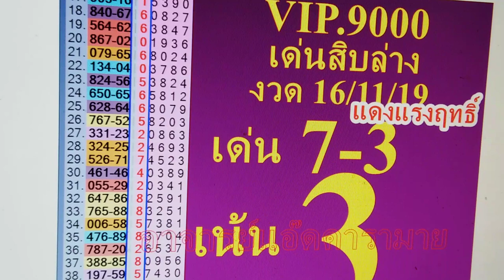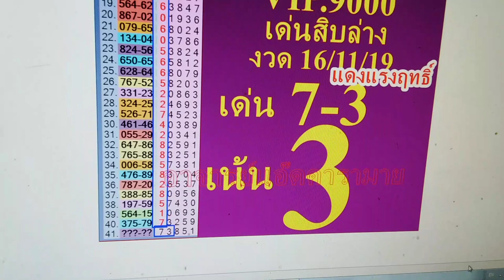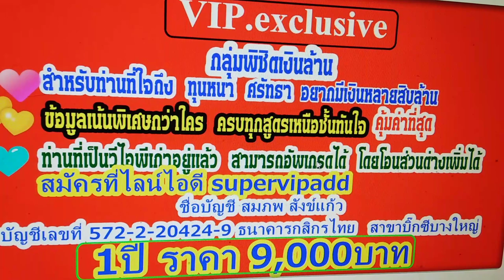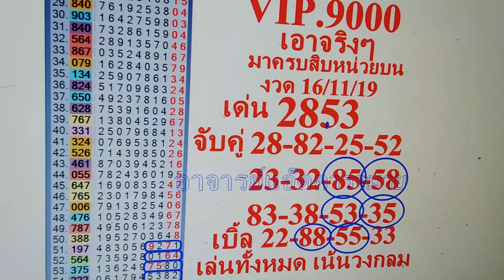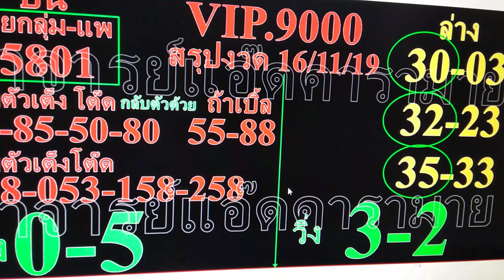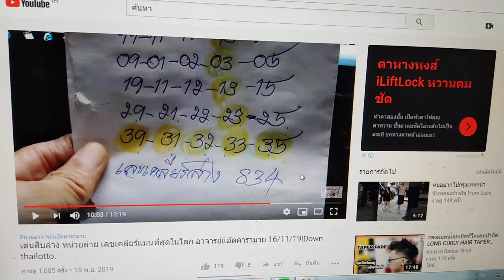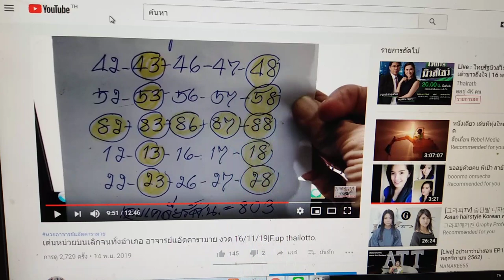ถูกเต็มๆบน23 ล่าง 32 เลิกจนทั้งอำเภอ อาจารย์แอ๊ดคารามาย งวดใหม่ 1/12/19 เอาอีกไม๊ครับ